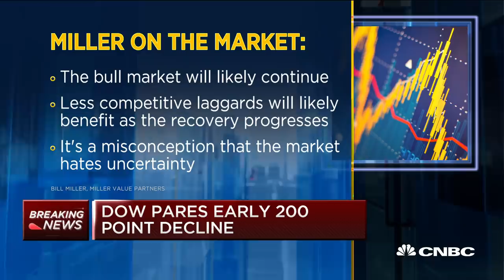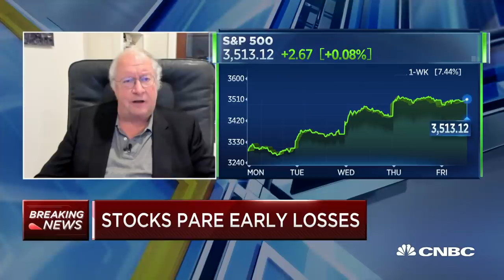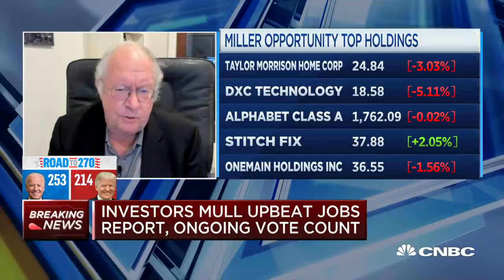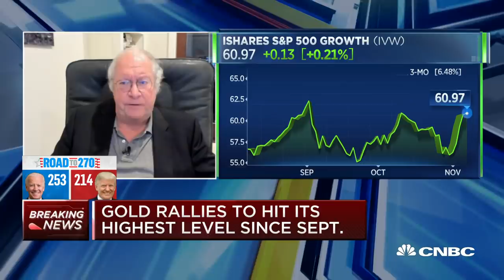There's a lot to buy out there: Legendary investor Bill Miller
Legendary investor Bill Miller, Miller Value Partners, comments on the markets and what he expects from a Biden administration.